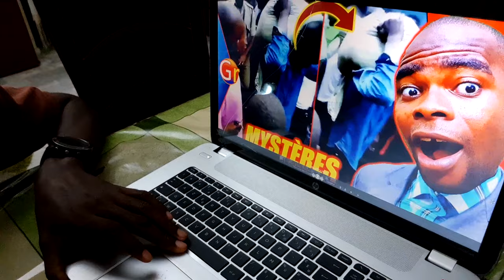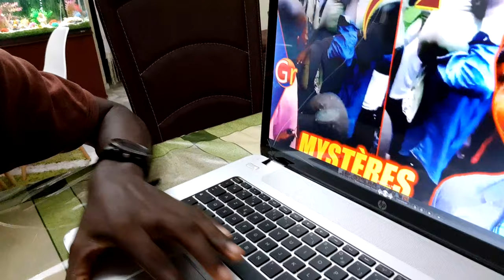LE SAC QU'IL A VOLÉ EST COLLÉ SUR SON DOS